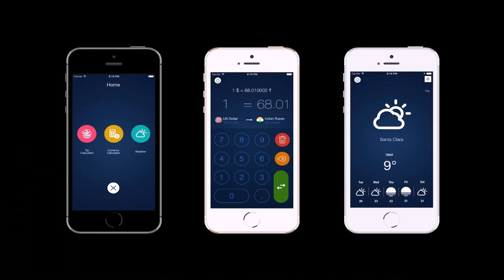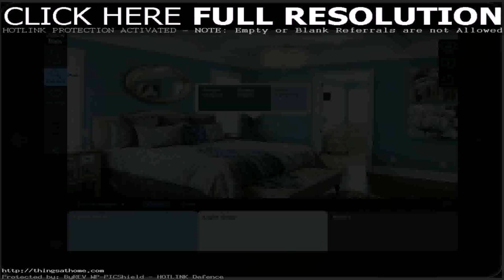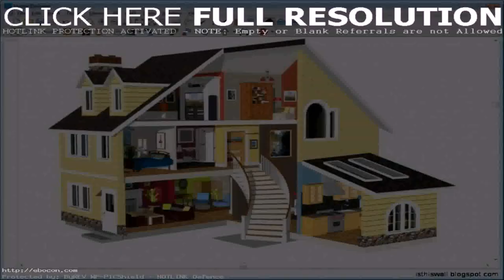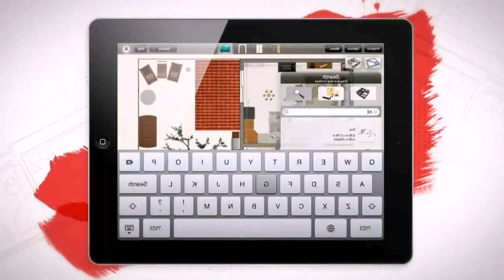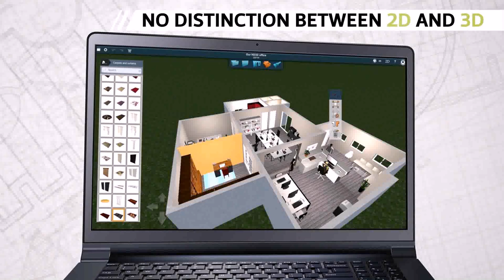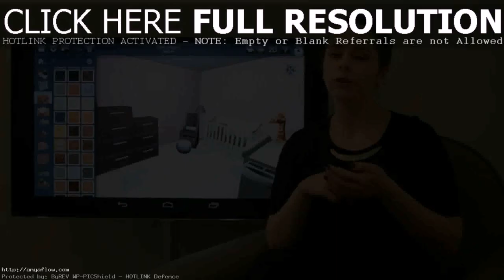Indian Home Design App (see description) (see description)